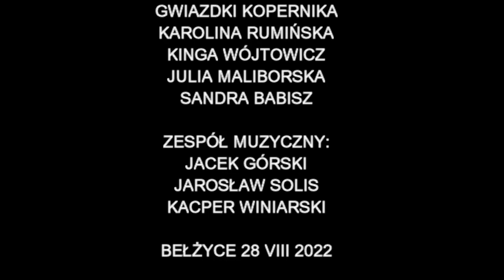GWIAZDKI KOPERNIKA PODCZAS DOŻYNEK GMINY BEŁŻYCE 28 VIII 2022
Występ Zespołu Gwiazdki Kopernika na scenie plenerowej w Parku Miejskim podczas Dożynek Gminy Bełżyce 2022. Gwiazdki w nowym składzie: Karolina Rumińska Kinga Wójtowicz  Julia Maliborska Sandra Babisz wraz z Zespołem Muzycznym w składzie: Jacek Górski Jarek Solis Kacper Winiarski